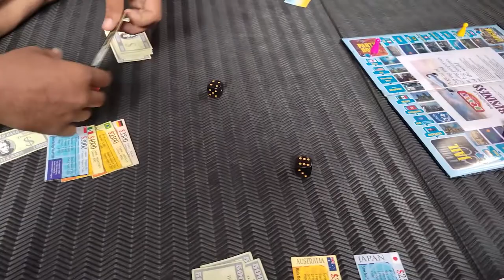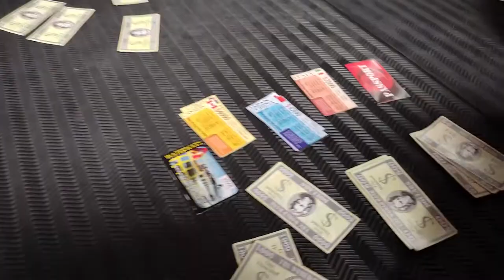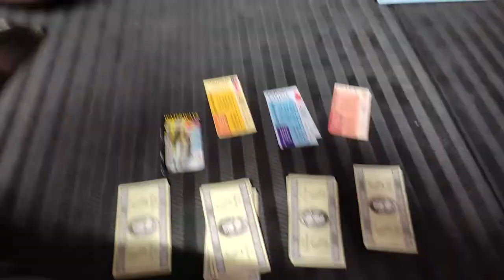DOLPHIN DIVE GONE WRONG || Daily Vlog 24/60